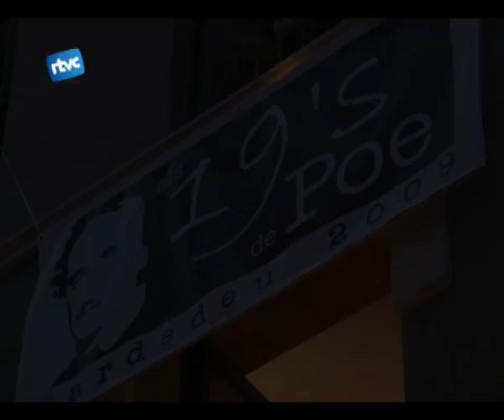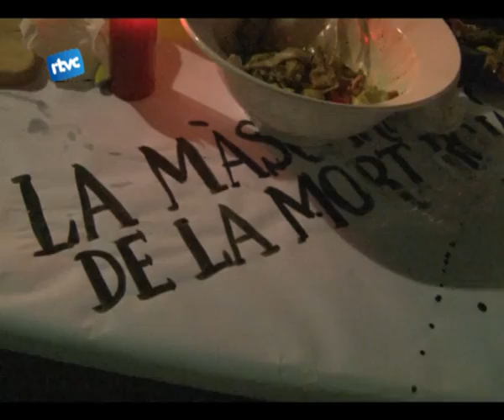El terror de Poe a Cardedeu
Fem un petit recull de la lectura de contes de Poe i del sopar negre celebrat a Cardedeu fa uns dies i primers actes del cicle "Els 19's de Poe"